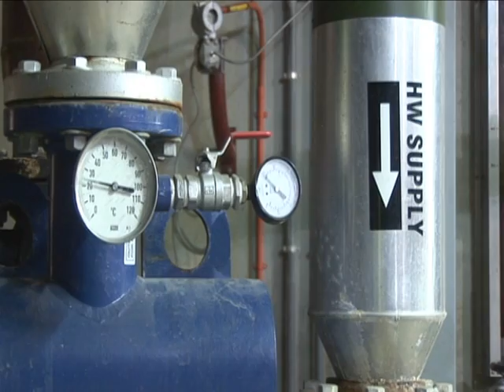Flushed with Success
An overview of the history of waste water treatment in Dunedin City.

The video also expains the processes used at the Tahuna wastewater treatment plant.